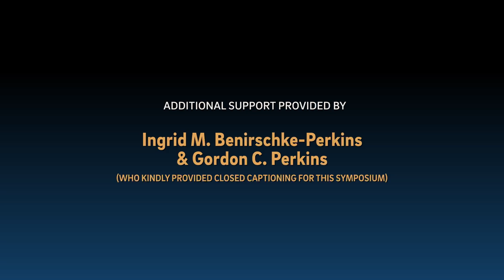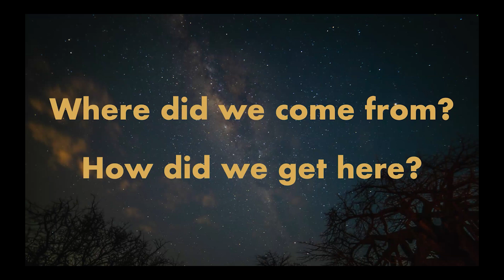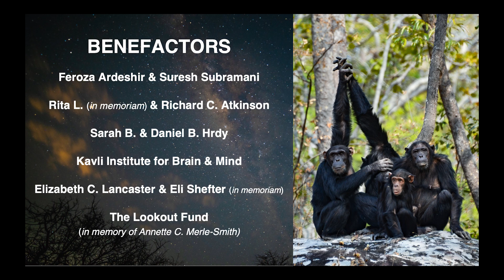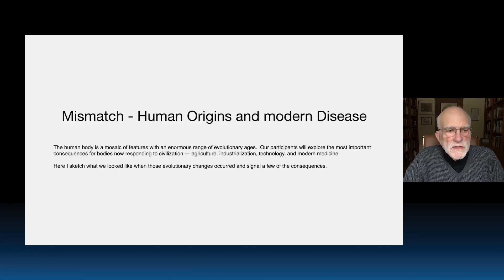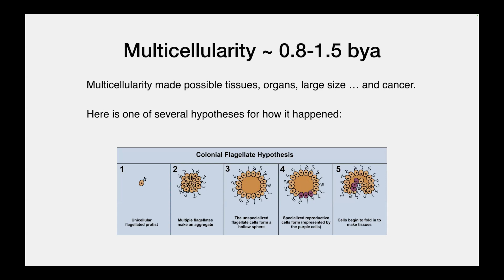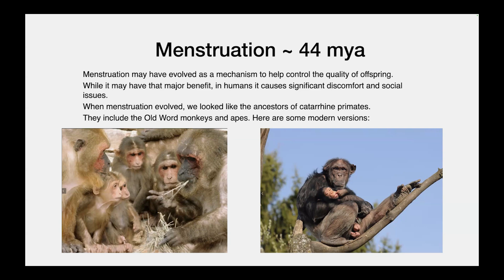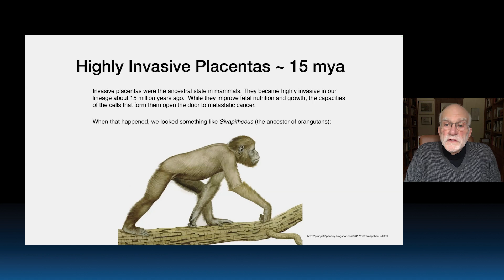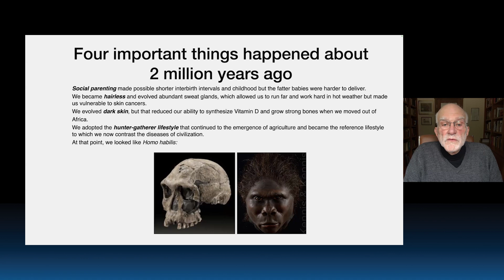CARTA: Mismatch: Human Origins & Modern Disease - Welcome & Opening Remarks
The human body has traits that evolved at different times, from 1.5 billion to 2 million years ago, each bringing health benefits and risks. Multicellularity enabled organs and cancer. The immune system defends us but can cause inflammation. Breastfeeding supports infant health but relates to breast cancer risk. Menstruation and invasive placentas improved reproduction but led to pain and cancer risks. Human-specific traits like bipedalism and aging brought new issues like back pain and childbirth problems. Hair loss and sweat glands helped us stay cool but increased skin cancer risk. Our hunter-gatherer past shaped our microbiome and health, but also made us prone to modern diseases from lifestyle changes. [Show ID: 40701]